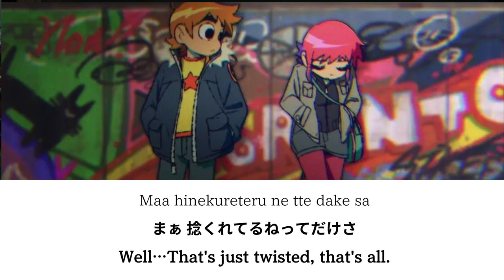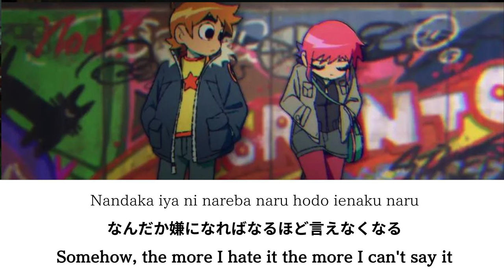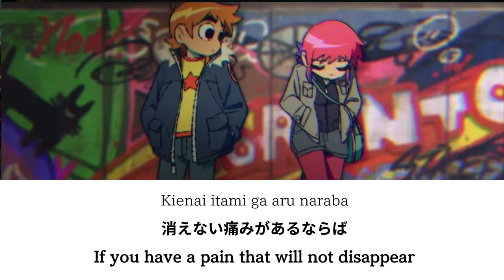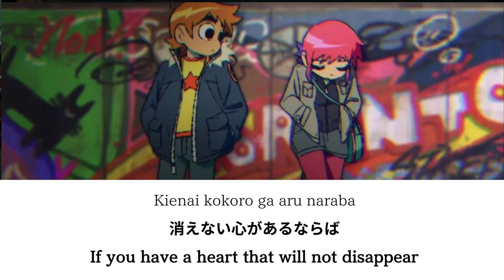Scott Pilgrim Takes Off OP "bloom" by NECRY TALKIE Lyrics（Kan / Rom / Eng）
Netflix anime『Scott Pilgrim Takes Off』OP FULL  "bloom” by NECRY TALKIE　 (Lyrics with English translation & Romanization (romaji))

Artist : NECRY TALKIE
Song :  "bloom”
Anime : 『Scott Pilgrim Takes Off』Netflix anime
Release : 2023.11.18